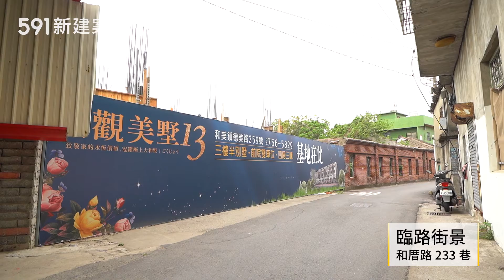【591影音賞屋】彰化縣-觀美墅NO.13-綜合篇